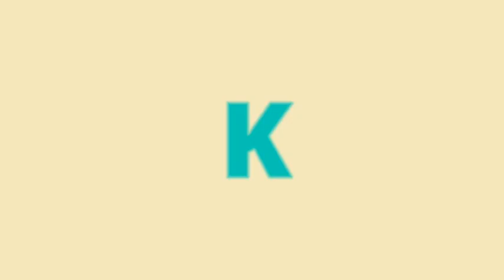ANYAMAN GENTENG_cara mudah membuat anyaman sederhana_k0mbinasi 2.2 & 3.1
Cara Membuat Origami seni melipat kertas